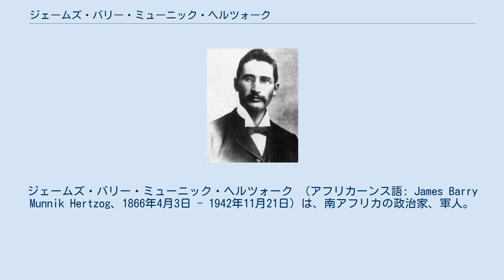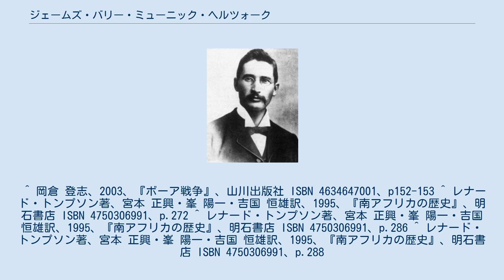ジェームズ・バリー・ミューニック・ヘルツォーク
ジェームズ・バリー・ミューニック・ヘルツォーク （アフリカーンス語: James Barry Munnik Hertzog、1866年4月3日 - 1942年11月21日）は、南アフリカの政治家、軍人。
国民党の創設者である。
 ヘルツォークは、1866年4月3日に英領ケープ植民地（現在の西ケープ州）ウェリントンで生まれた。
彼はステレンボッシュのヴィクトリア・カレッジ（現在のステレンボッシュ大学）に進学し、法学を学んだ。
その後1889年にはオランダのアムステルダム大学へと留学し、法学博士号を取得した。
 1892年に南アフリカに戻ったヘルツォークは、1892年から1895年までプレトリアで弁護士を開業したあと、オレンジ自由国の高裁の判事に任命された。
1899年から1902年までのボーア戦争時には、ヘルツォークはオレンジ自由国軍副司令官となり、各地に転戦してのゲリラ戦によって名声を得た。
 1902年のフェリーニヒング条約にはルイス・ボータとともにボーア側代表の一人として交渉の席に着き、和平には不服だったものの署名した。
 戦後、ヘルツォークはオランヒア・イニ（オレンジ同盟）党を結党し、アフリカーナーの復権に奔走した。
1907年の選挙でオランヒア・イニは圧勝し、ヘルツォークは司法長官及び教育長官としてオレンジ川植民地内閣に入閣した。
彼の主張はオランダ語を英語と同じく教育言語とすることであり、議会でその法案を通すことに成功した。
この際、トランスヴァールにおいてオランダ語を教育言語とすることのできなかったヤン・スマッツと論戦があり、これ以後の両者の政治的対立の源流となった。
1910年に南アフリカ連邦が成立すると、ヘルツォークは法務大臣として入閣したものの、1914年1月に内閣を辞職して下野し、国民党を結党した。
 国民党は下層のアフリカーナーや労働者の支持を集め、さらに南アフリカが第一次世界大戦に参戦すると、参戦に反対するアフリカーナー全般から支持を集めるようになった。
1922年の鉱山労働者のストライキを政府が武力で鎮圧したことが決定打となり、1924年の選挙で国民党は勝利し、ヘルツォークは首相に就任した。
 ヘルツォークは首相の座に就くと、アフリカーナーの地位の向上のためにさまざまな政策を実施した。
農産物市場の保護や白人労働者保護、白人女性への参政権の付与により白人全体としての政治力経済力を増強し、1925年には公用語をオランダ語からアフリカーンス語へと変更した。
 また、ヘルツォークは南アフリカを主権国家とするため運動を続け、1931年にはウェストミンスター憲章が採択され、南アフリカは自治国からイギリス連邦内における独立国となり、内政外交に完全な主権を持つこととなった。
1934年の連邦地位法によって、南アフリカの主権国家としての地位は確立した。
 1933年、大恐慌の余波を受けて混乱する南アフリカを立て直すため、国民党とスマッツの南アフリカ党は連立政権を樹立し、ヘルツォークが首相、スマッツは副首相となった。
両党は翌年合同し連合党となった。
連合党は選挙に勝利し、経済も立ち直りを見せたものの、1939年に第二次世界大戦が勃発すると、ヘルツォークは中立を希望し、連合国側での参戦を望むスマッツ派と激しく対立。
議会の採決ではスマッツ派が僅差で勝利し、敗れたヘルツォークは首相を辞任した。
 1942年11月21日、ヘルツォークはプレトリアにて亡くなった。